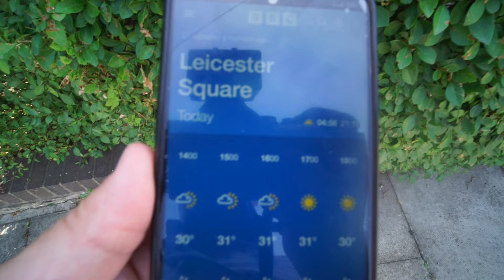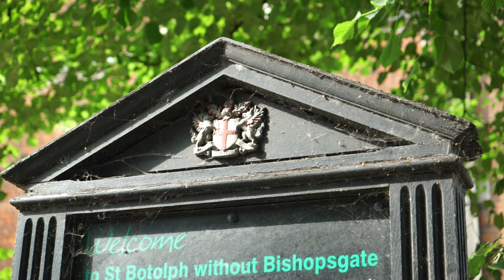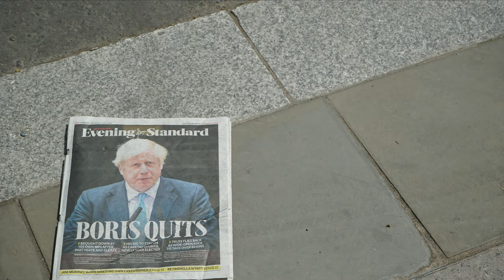Liverpool Street London UK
Walking tour near Liverpool Street Station in London UK.
Filmed with Sony A7S camera together with Sony, TT Artisans and vintage lenses.